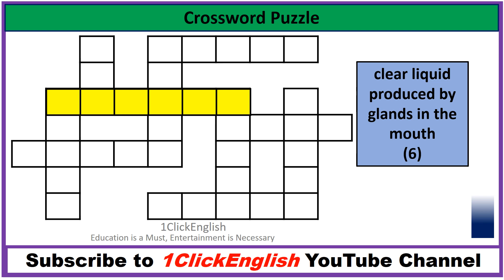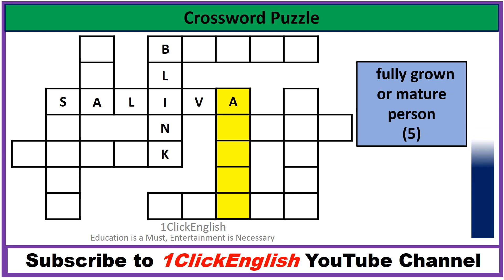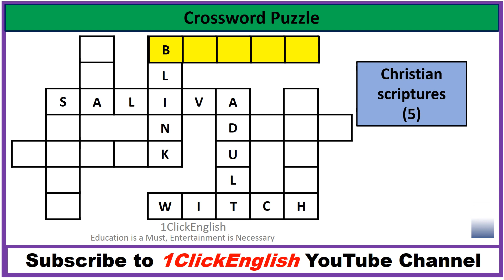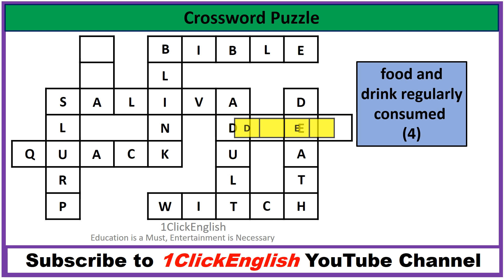😳Crossword Puzzles-41|English Puzzle|Questions|Crossword Riddles|Tricky Riddles|How smart are you???